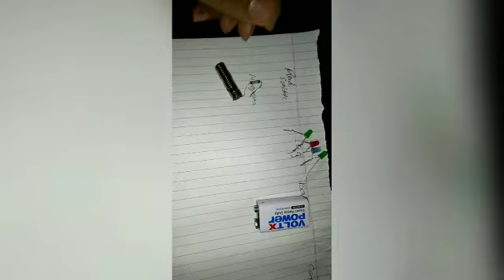How to make a Magnetic switch at home